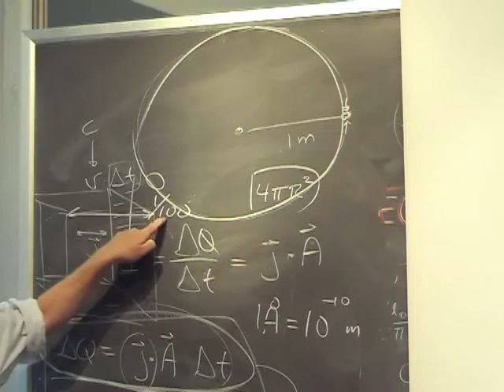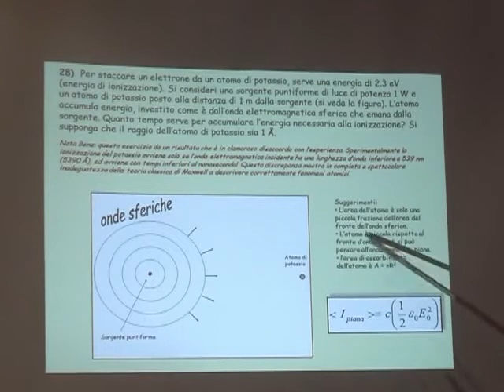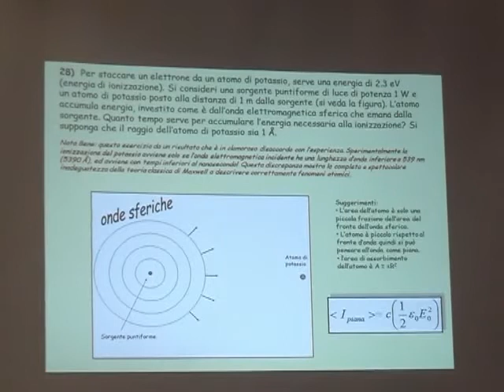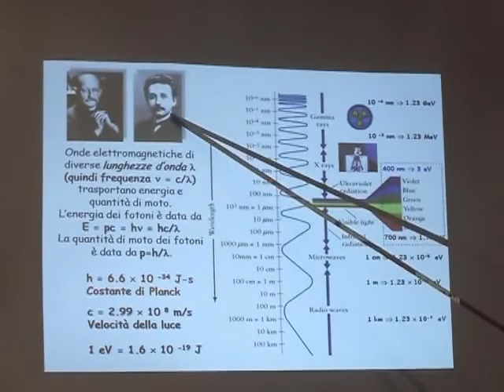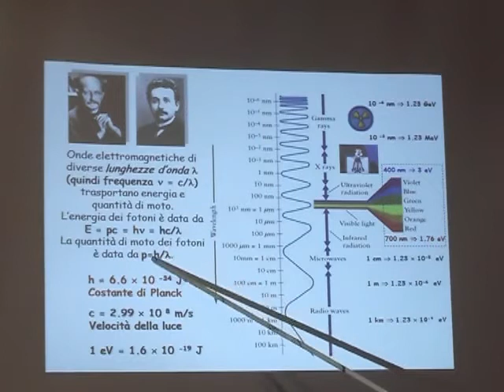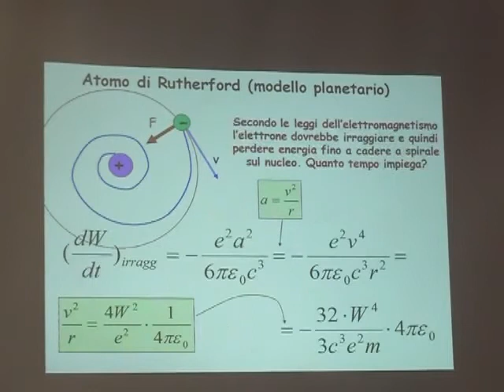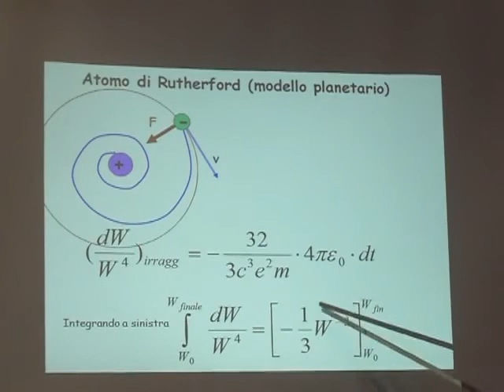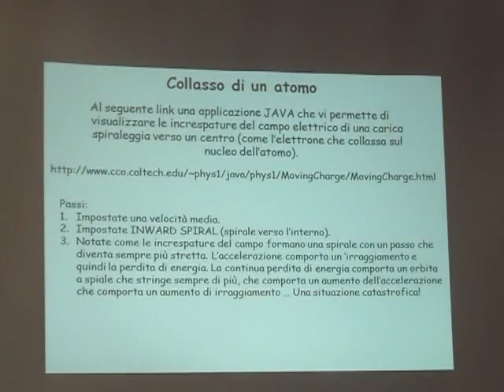Fisica Generale Lezione 50 Università Parte 2